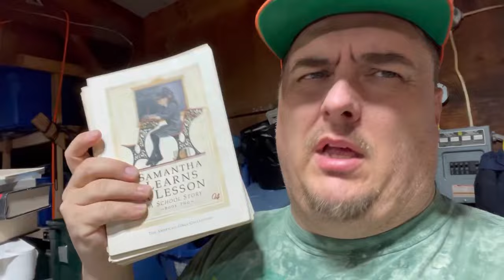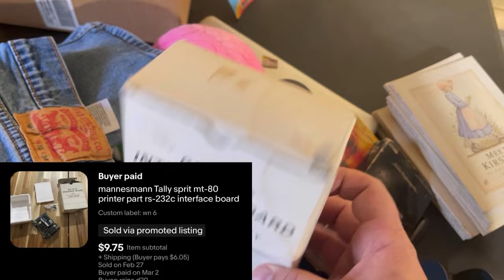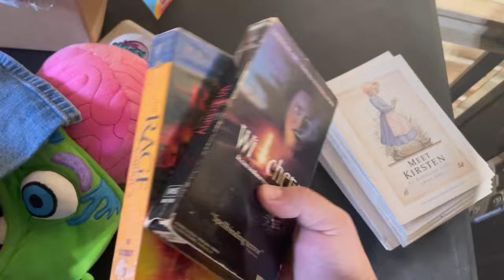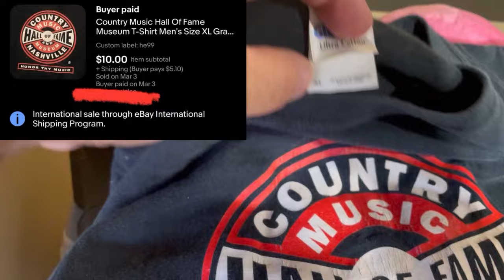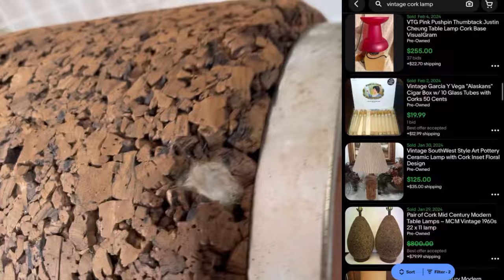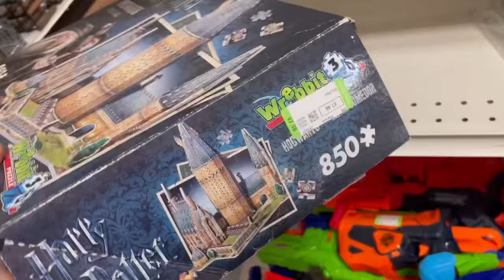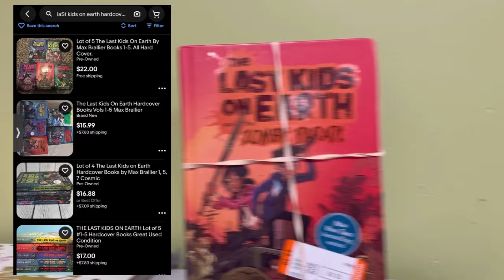eBay sourcing strategies and good sales 2024 goodwill, thrift haul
WhatNot link

eBay link